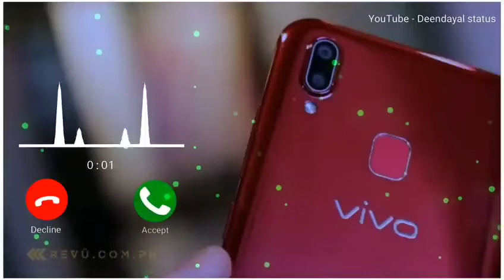Vivo_ringtone__vivo_New_Phone_ringtone_2020_download__Best_vivo_ringtone_2022#short#ring#newring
ringtone#newrington#callring⁵tone#callribgtonerington#newring#callring#callingring#callring#mujicall#callring
न्यू रिंगटोन कॉल रिंगटोन रिंगटोन सॉन्ग रिंगटोन म्यूजिक लव रिंगटोन बेस्ट रिंगटोन रिंगटोन फॉर मोबाइल

रिमिक्स रिंगटोन MP3 MP3 रिंगटोन बेस्ट MP3 रिंगटोन बेस्ट MP3 मोबाइल

डाउनलोड रिंगटोन डाउनलोड लिंक रिंगटोन डाउनलोड टिक टॉक फेमस रिंगटोन

नोटिफिकेशन ट्यून नोटिफिकेशन टोन बैकग्राउंड म्यूजिक रिंगटोन डीजे रीमिक्स रिंगटोन डीजे म्यूजिक रिंगटोन

MP3 बेस्ट फ्लूट रिंगटोन प्ले द म्यूजिक रिंगटोन MP3 सॉन्ग रिंगटोन अलोन रिंगटोन एटीट्यूड रिंगटोन

एटीट्यूड एटीट्यूड रिंगटोन बेस्ट बीजीएम रिंगटोन माफी रिंगटोन माय फेवरेट

म्यूजिक रिंगटोन, डीजे सॉन्ग रिंगटोन, मोबाइल रिंगटोन,, फ्लैट रिंगटऑनMP3 बेस्ट रिंगटोन, फ्लैट रिंगटो
new ringtone call ringtone ringtone song